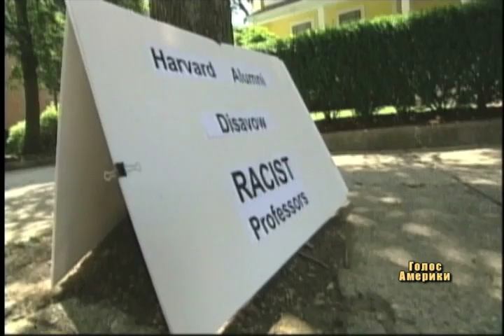Міжрасові відносини знову в центрі уваги у США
Дзвінок до поліції із повідомленням, що незнайомі намагаються увірватись у сусідський будинок у місті Кембридж, штат Массачусетс, спричинв у США велику суперечку, до якої причетний навіть президент Барак Обама. Одним із незнайомих виявився власник цього дому чорношкірий професор Гарвардського університету та особистий друг Обами Генрі Луїс Ґейтс.